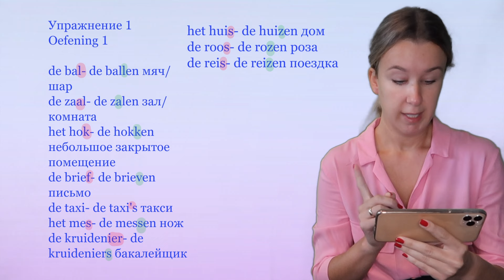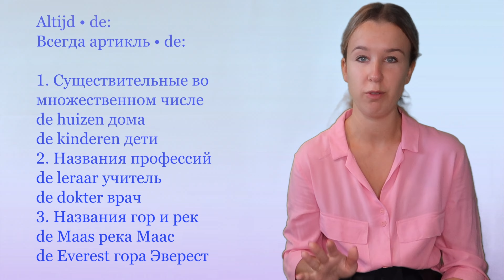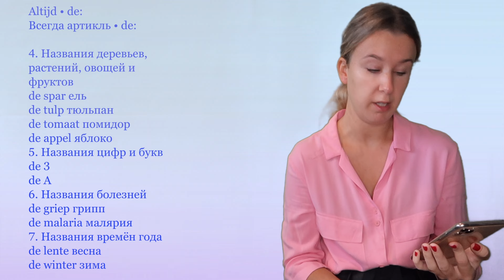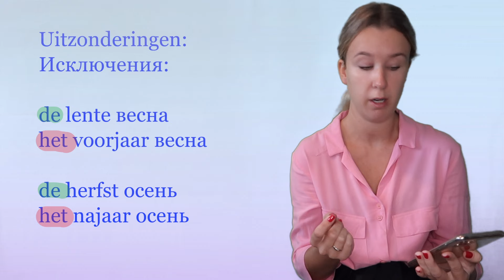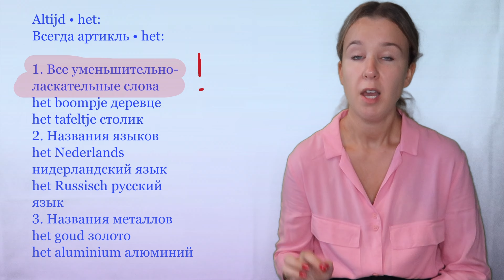Нидерландский язык с нуля. Артикли и уменьшительно-ласкательная форма слов. Урок 2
Давно хотел(а) учить нидерландский язык не выходя из дома? Специально для тебя моя новая рубрика "Нидерландский язык с HOLLAND and Me".
В сегодняшнем видеоуроке ты узнаешь какие артикли есть в нидерландском языке и почему они так важны. А еще я научу тебя делать из простых слов, слова в уменьшительно-ласкательной форме.
"Hoi allemaal! Mijn naam is Ira en vandaag gaan we Nederlands leren!"

🌷Возможны индивидуальные занятия по скайпу!

Понравилось видео?
🌷напиши комментарий
🌷делись видео с друзьями